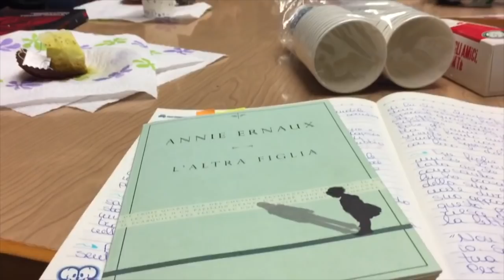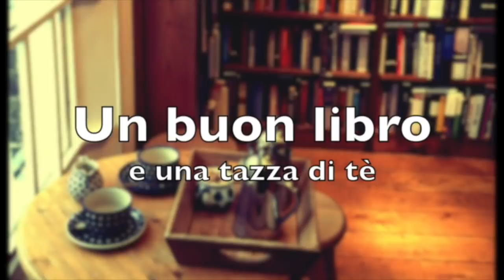Libri brevi... ma bellissimi!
Libri citati:

- La fattoria degli animali (Orwell)

- L'altra figlia (Annie Ernaux)

- Storie assassine (Bernard Quiriny)

- Furto al Rockfeller Center (M. & C. Higgins Clark)

- La voce (Arnaldur Indriðason)